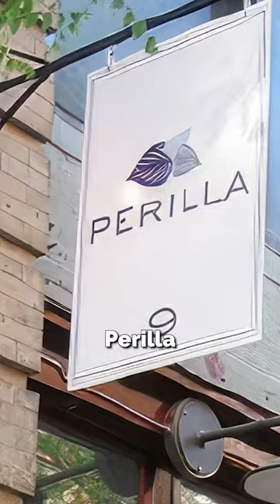What Happened To Harold Dieterle?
Harold Dieterle won the first season of Top Chef. What happened to him after?